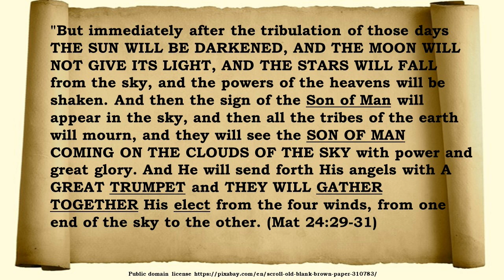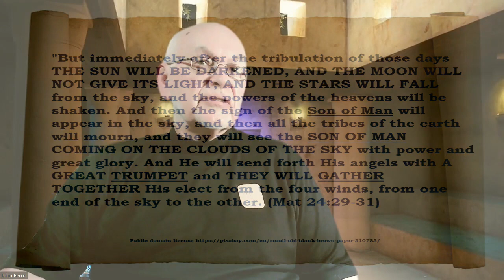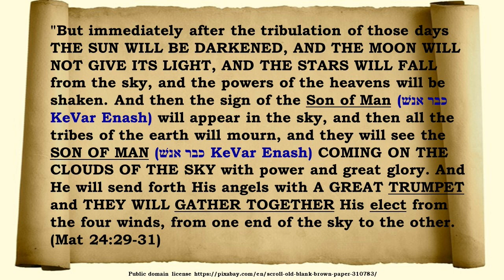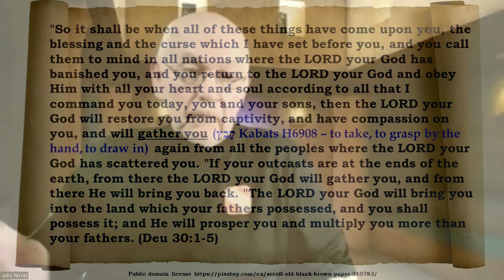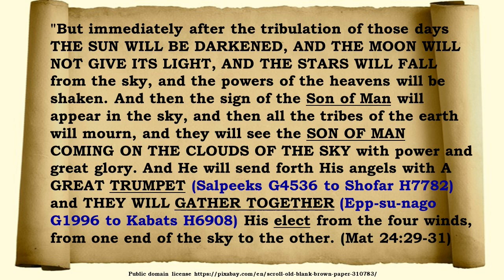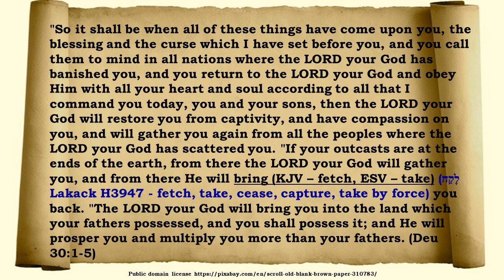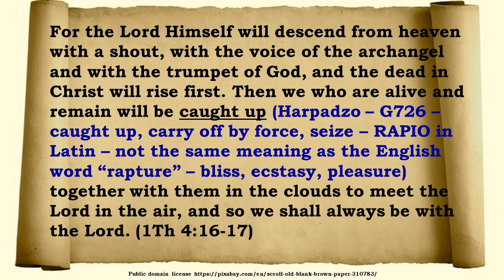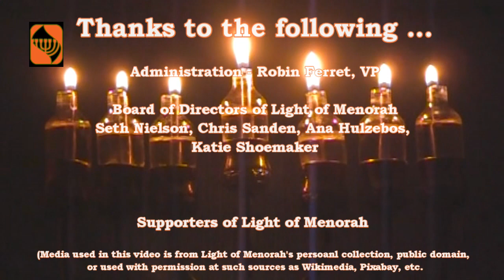Truth Nuggets - 27 - Episode 1 Part 2 - RAPTURE RESTORED - Historical Context of Matt. 24:29-31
Truth Nuggets Lesson 27
Have you read Matt. 24:29-31.  No?  Here it is …
“But immediately after the tribulation of those days THE SUN WILL BE DARKENED, AND THE MOON WILL NOT GIVE ITS LIGHT, AND THE STARS WILL FALL from the sky, and the powers of the heavens will be shaken. And then the sign of the Son of Man will appear in the sky, and then all the tribes of the earth will mourn, and they will see the SON OF MAN COMING ON THE CLOUDS OF THE SKY with power and great glory. And He will send forth His angels with A GREAT TRUMPET and THEY WILL GATHER TOGETHER His elect from the four winds, from one end of the sky to the other.” (Mat 24:29-31)
There are so-called end-times experts, probably devout Christians, who say this verse is all about the Pre-Trib Rapture.  Here, supposedly according to the opinions of the end-times expert, Jesus will come and rescue the Church from the terrible times, the horrible times, of God’s wrath falling upon all the pagan nations before Jesus returns.  But, you can also find end-times experts who argue that Matt. 24:29-31 is Jesus teaching on the Mid-Trib Rapture.  The Church will need to go through at least half the terrible times before being “caught up” or “raptured” and taken to Jesus to be with Him forever.  But, on top of that you can also find end-times experts, again probably devout sincere Christians, who say Jesus is teaching that the Rapture will not come till after the Tribulation period.  So, we see there are three groups of end-times experts and three separate views and interpretations on this one verse.  So, who do you believe?
In these video lessons we will again study the Bible in its historical context.  It is clear not one, no one, none of the end-times experts even addresses the Bible in its historical context nor do with focus on the Hebrew culture and language of Jesus' day.  We will go back 2000 years ago to try and grasp what Jesus’ disciples, devout Jewish believers, understood when Jesus spoke the words in Matt. 24:29-31.  But this time we will focus on the fact that in Jesus’ day there was NO New Testament.  All they had was “Jesus’ Bible” or the Hebrew Scriptures that is called today the Old Testament.
Also, in Jesus’ day Jewish eschatology, Jewish end-times theology, was discussed and understood from the very words of God in Torah and the Prophets.  So, in these lessons we need to get to what Jewish eschatology was and the fact that Jesus NEVER came against it.
We will also focus on the Hebrew.  Why?  There is solid strong evidence that Jesus’ everyday language was Hebrew.  I mentioned some links I’d provide so you can study this further.  Here they are …
LINK 1 – the book “Understanding the Difficult Words of Jesus”
LINK 2 -  Skip Moen’s article on the Hebraic foundation of the Gospels
LINK 3 – scholarly article found at “Hebrew 4 Christians”
As one studies this Rapture Controversy it is wise to consider becoming familiar with Jewish end-times views or Jewish Eschatology.  One will find great connections between what the Church believes and it source in Second Temple Judaism, the days of Jesus.  Here’s a link to an article that will give you the listener an introduction …
LINK – Jewish Eschatology